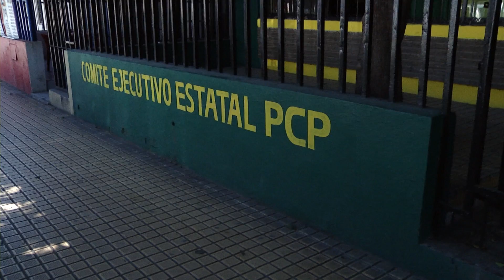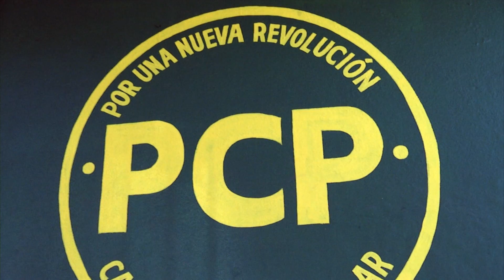Se prepara PCP para próxima elección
Desde meses atrás, el partido campesino popular realiza trabajos de posicionamiento en diversos sectores de la entidad.

En saltillo, los comités de base ya se preparan para el próximo uno de noviembre, día en que da inicio el proceso electoral para renovar la gubernatura, diputaciones locales y ayuntamientos.